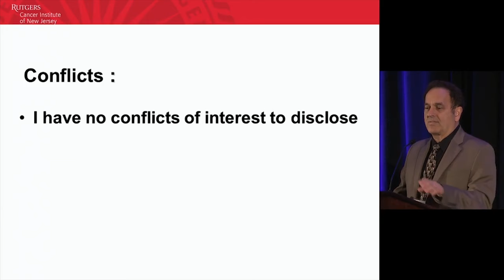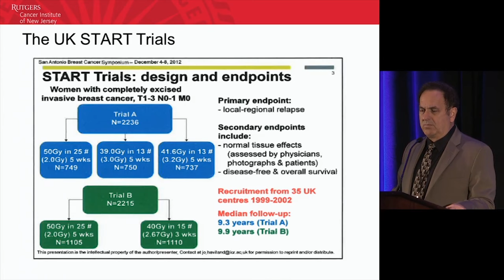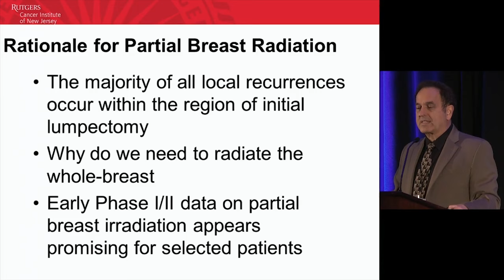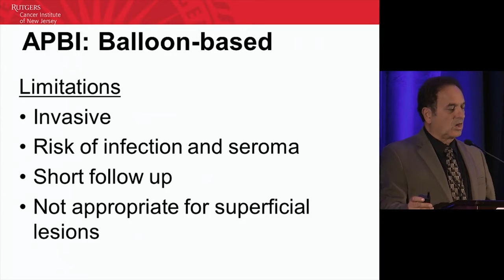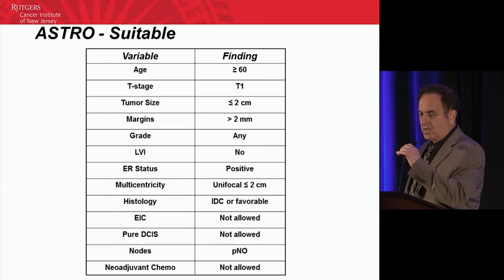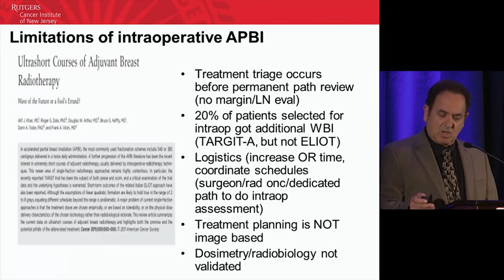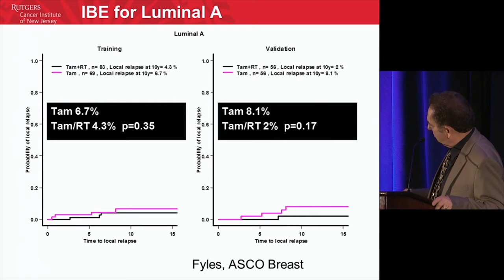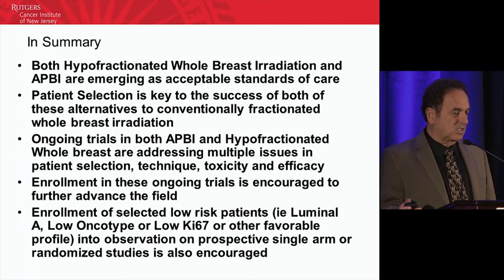ACRO 2015: Choosing the Best Treatment Options for Low Risk, Early Stage Patients with Breast Cancer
ACRO 2015: Choosing the Best Treatment Options for Low Risk, Early Stage Patients with Breast Cancer by Bruce Haffty, MD